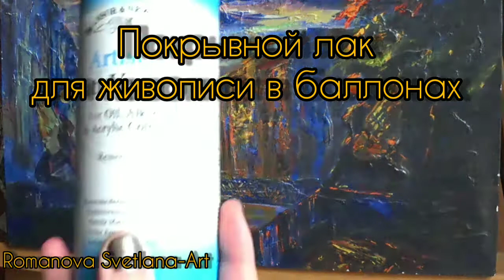Техника и технология живописи маслом /разбавители, ретушный и покрывной лак для живописи маслом